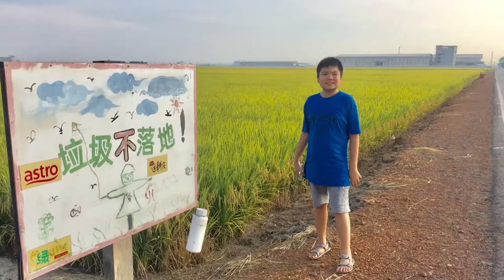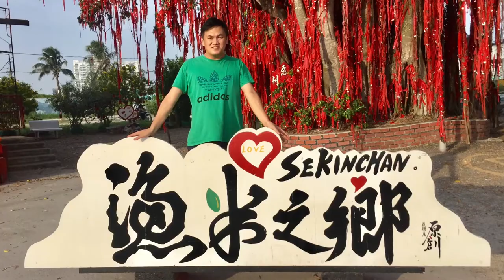Kuala Selangor Sekinchan DIY 1 day trip - 实耕荘黄金色稻田自助一日游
Kuala Selangor Sekinchan Selangor DIY 1 day trip
实耕荘 黄金色稻田
魚米之乡